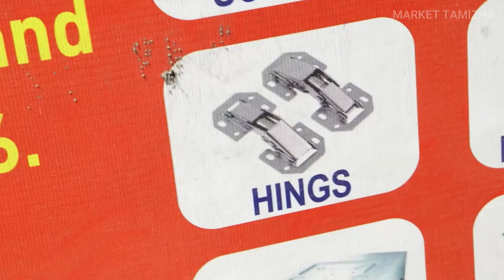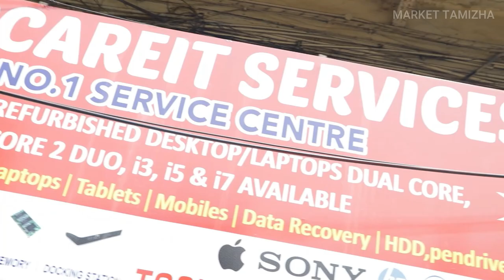Laptop யை இதைவிட கம்மியா வாங்க முடியாது | Wholesale Laptop Store | Second Hand Laptop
Address :
Lap Care IT Services
No:199, Anna Salai,
Thousand Light,

low budget laptop shop in chennai,
பாதி விலையில் Computer/Laptop வாங்கலாமா| Laptops and Computer at Cheapest Wholesale Price in Chennai